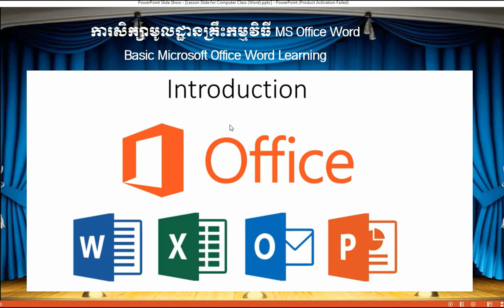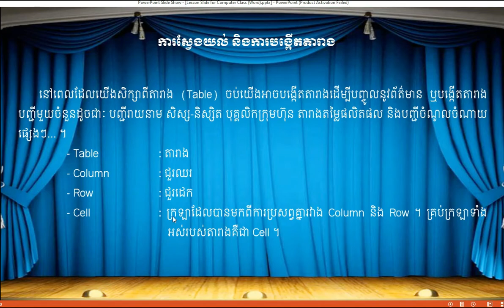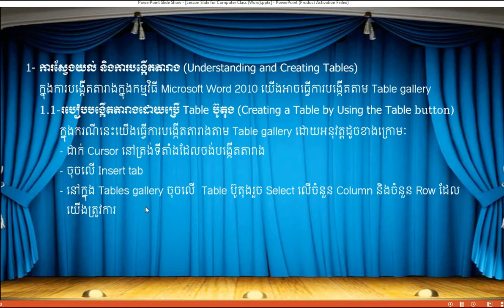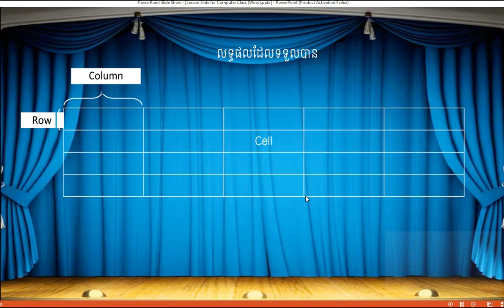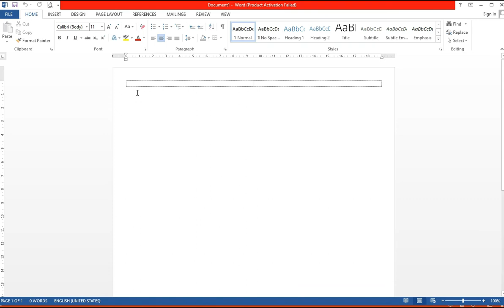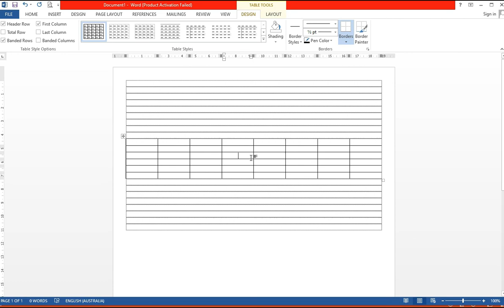មេរៀនទី៤២ ការស្វែងយល់ និងការបង្កើតតារាងក្នុងកម្មវិធី Ms Word /How to make Table and Using in Ms Word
-Welcome to Unlimited MS Office Sharing Channel, the content in this channel I want to share all guys some interesting lesson related to Microsoft Office.
-This channel will share all guys who want to learn Microsoft Office such as Ms Word, Ms Excel, Ms PowerPoint, Ms Access...
-This channel is very important for new starter who want to learn Microsoft Office.
-This channel can be help all guys that related to their working everyday.
-This channel will be upload the new important lessons for all guys who to learn Microsoft Office.